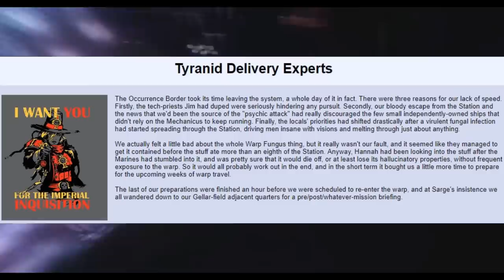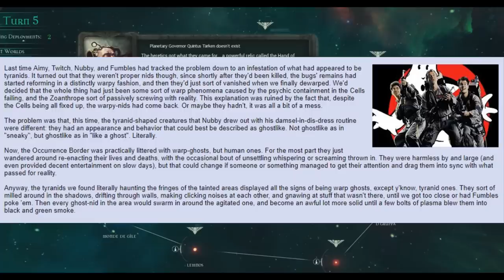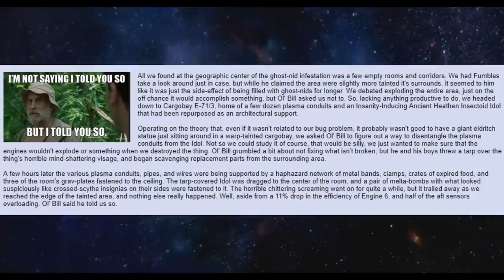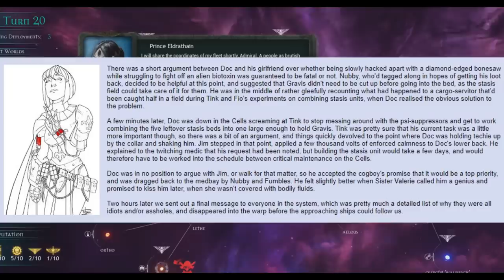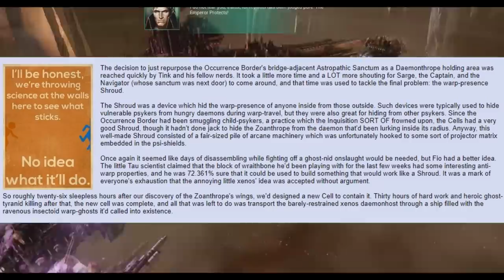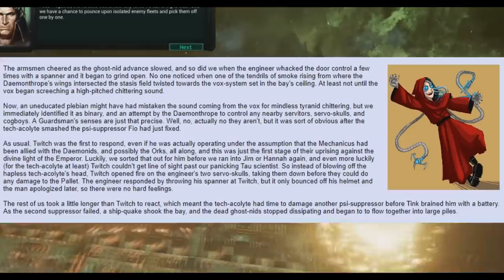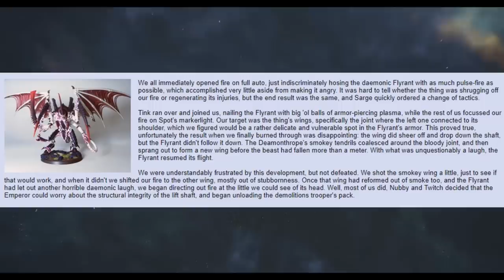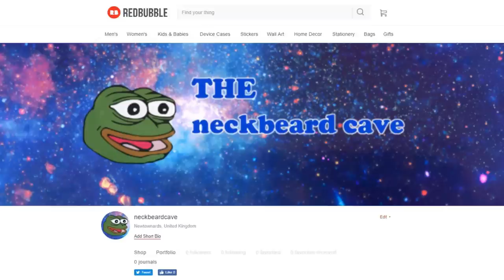The Adventures of the All Guardsmen Party =][= (Tyranid Transportation Experts) #15